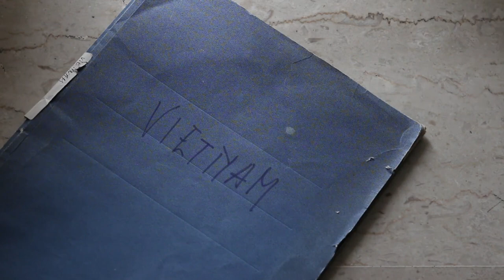DUE SCATOLE DIMENTICATE Trailer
dedicato a Lino Del Fra
Soggetto e regia: Cecilia Mangini e Paolo Pisanelli
Estratti dal soggetto originale: “Le Vietnam sera libre" scritto da Lino Del Fra e Cecilia Mangini
Fotografie (Vietnam 1965-66): Cecilia Mangini
Camera: Paolo Pisanelli
Montaggio: Matteo Gherardini

Produzione - OfficinaVisioni
in collaborazione con  - Rai Cinema
con il sostegno di - Sardegna Film Commission
con il supporto di -  Istituto Superiore Regionale Etnografico Sardegna -
Archivio Audiovisivo del Movimento Operaio e Democratico - Archivio Cinema del reale - Erratacorrige - Big Sur  - Distribuzione italiana - Kinè